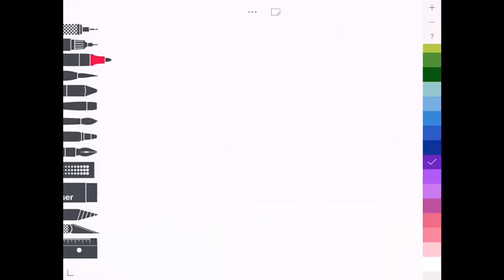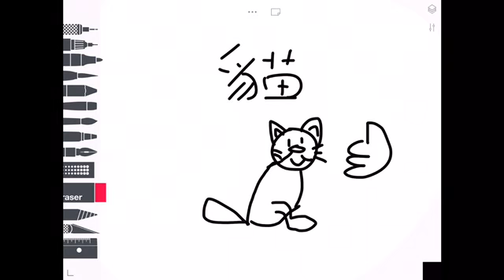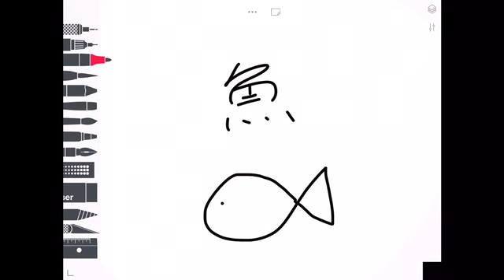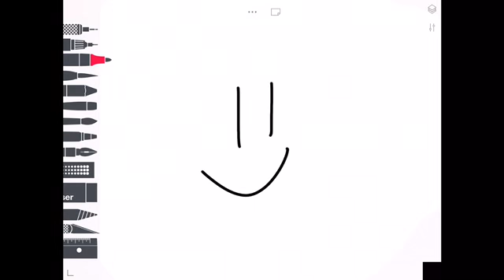【益智教學片#01】畫畫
畫畫